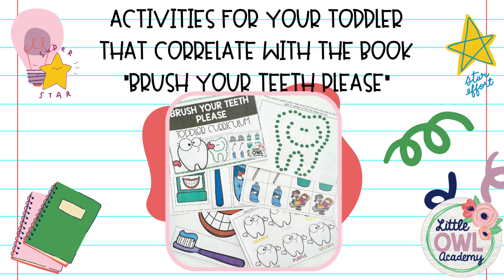Brush Your Teeth Please Toddler Curriculum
"Brush Your Teeth Please" Toddler Book Companion

This toddler curriculum packet contains a weeks worth of activities for your toddler. It is geared towards children who are in the very beginning stages of writing and learning. It includes tracing and cutting pages, fine motor skills and drawing. It also includes ideas for enhancement activities, gross motor activities, snacks, art projects, and more. Each page is included in color and black and white.
Specific pages include:
Cut out the toothbrush and use it to brush the teeth
Read color words and color teeth to match
Trace lines around items that keep your teeth healthy
Cut out pictures and use them to play a matching game
Poke holes to create a tooth picture
Activity ideas
Art project and snack ideas